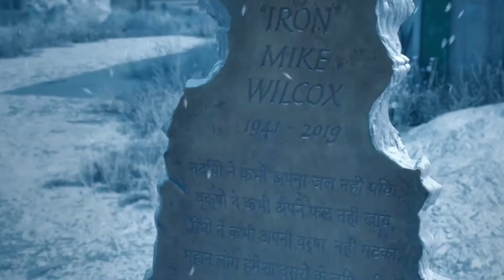Deacon St. John) Light A Candle 🕯